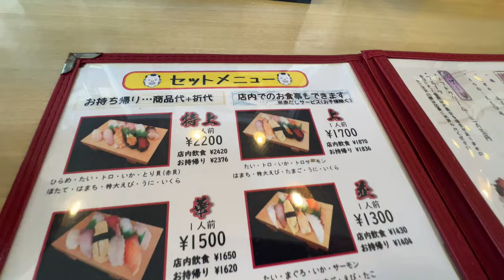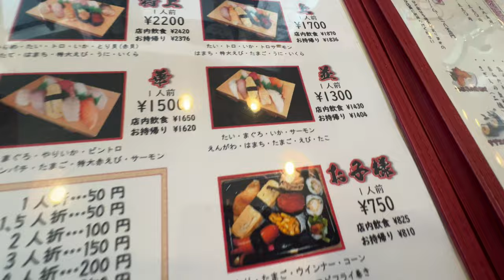Fresh and delicious sushi|Conveyor Belt Sushi in japan |"Ubei Sushi"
I went to a conveyor belt sushi restaurant in Yamaguchi Prefecture.
The name of the restaurant is Rotating Fish Market Ubei Sushi Kuroiso Branch.
Yamaguchi was chosen as one of the "52 places to go to in 2024" by the New York Times. I was curious so I went there.
I went to a conveyor belt sushi restaurant during that trip, so please take a look.